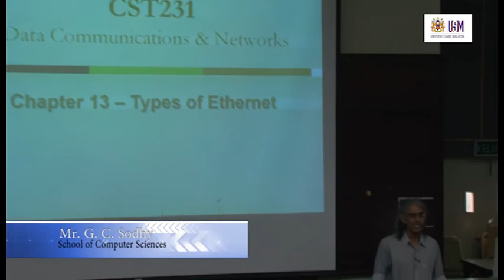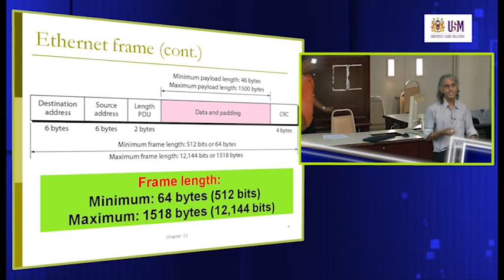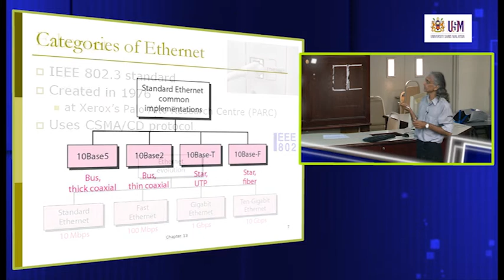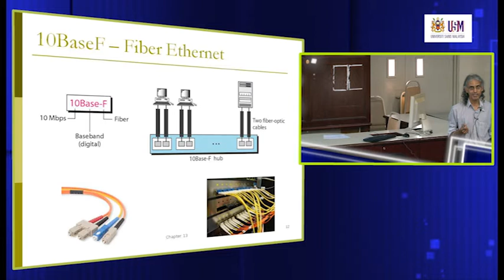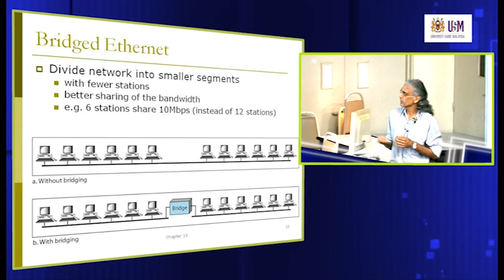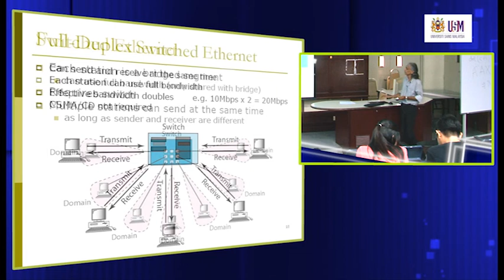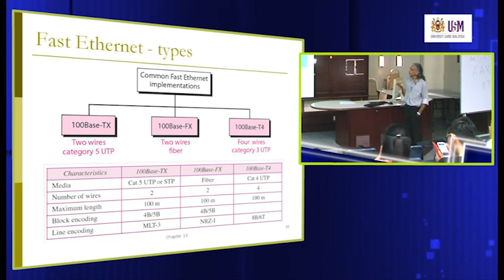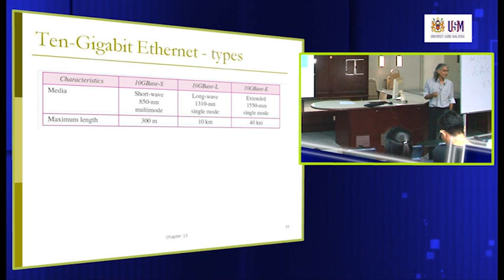CST231 Types of Ethernet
CST231 Data Communications & Networks
Mr. G.C Sodhy
School of Computer Sciences